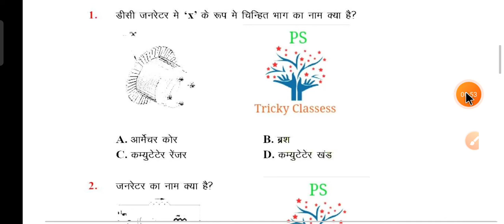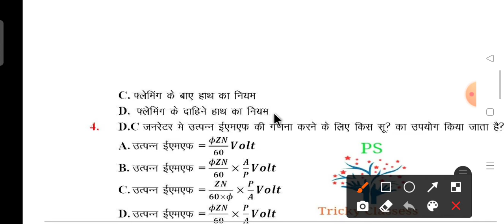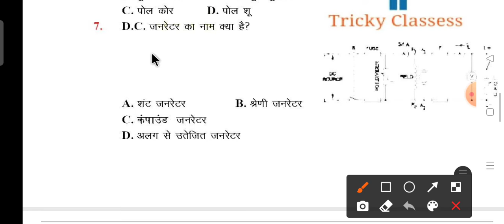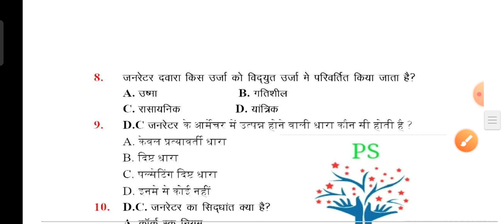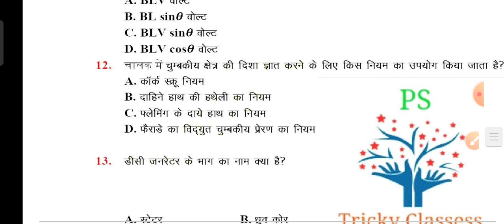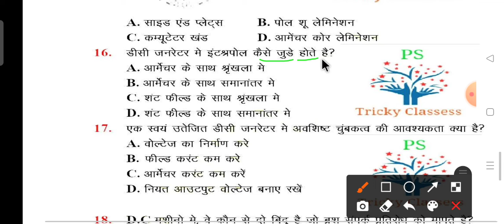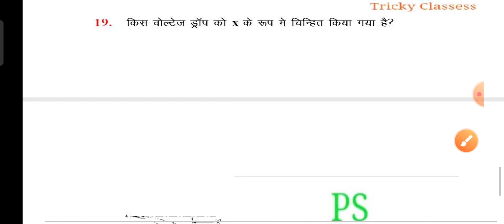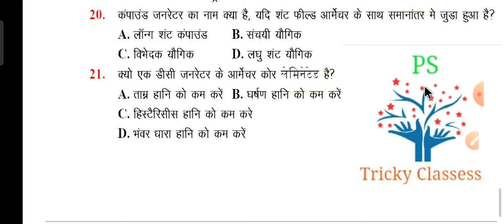ITI 1st year CBT EXAM paper 23/10/2021का पेपर आ गया है परीक्षा देने से पहले एक बार देख लो पास होने..